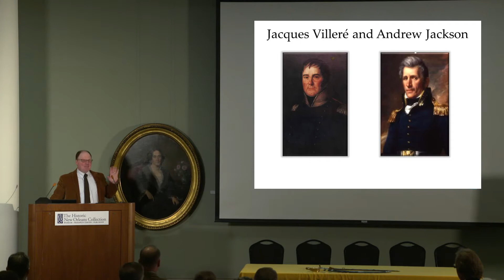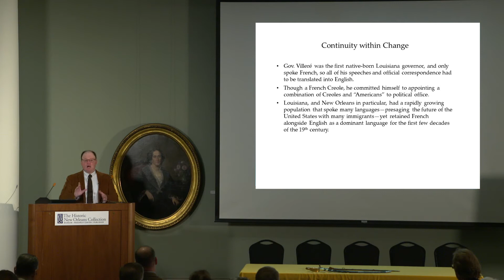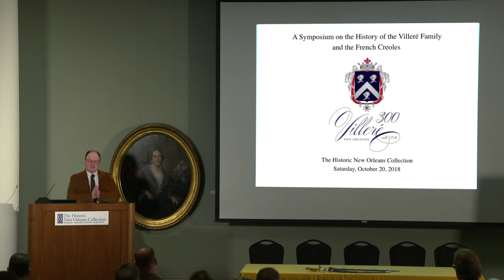FINAL Villere Shane Closing remarks